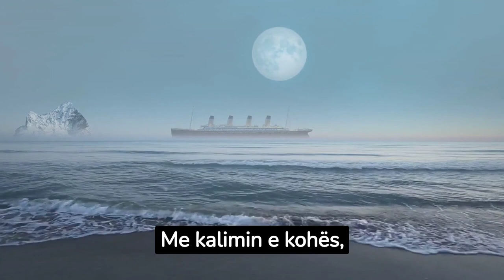Arsyeja pse nuk ka eshtra në rrënojat e Titanikut